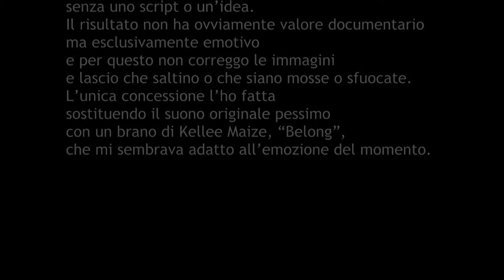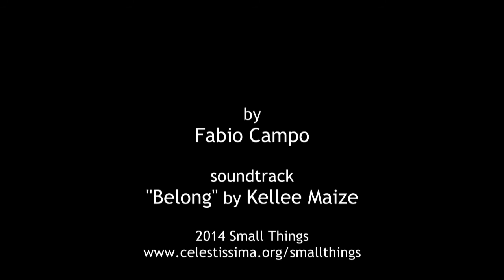Primo impatto (Arrivo a New York)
Premier impact (Arrivée à New York)
by Fabio Campo
soundtrack "Belong" by Kellee Maize
creative commons 2014 Small Things

Caro diario,
come sempre quando arrivo in un nuovo posto mi piace immortalarne i primi momenti. Spesso si tratta della strada dall'aeroporto al centro, vista attraverso il finestrino, di un'auto, di un treno, di un autobus. Questa volta era New York, scoperta dapprima attraverso l'oblò sporco e ghiacciato dell'aereo, durante uno spettacolare tramonto. E poi lungo le strade per arrivare a Manhattan.  Così riprendo quello che vedo, senza uno script o un'idea. Il risultato non ha ovviamente valore documentario ma esclusivamente emotivo e per questo non correggo le immagini e lascio che saltino o che siano mosse o sfuocate. L'unica concessione l'ho fatta sostituendo il suono originale pessimo con un brano di Kellee Maize, "Belong", che mi sembrava adatto all'emozione del momento.

Cher journal,
comme toujours, quand j'arrive dans un nouveau lieu, j'aime immortaliser les premiers instants. Souvent, c'est le trajet de l'aéroport au centre-ville, à travers la fenêtre d'une voiture, d'un train, d'un bus. Cette fois, c'est New York, d'abord découverte par le hublot sale et glacé de l'avion lors d'un spectaculaire coucher de soleil. Et puis le long de la route qui mène à Manhattan. Donc je filme ce que je vois, sans script ni idée. Le résultat n'a pas de valeur documentaire mais seulement affective, je ne corrige pas les images et tant pis si elles sautent ou si elles sont floues. La seule concession que j'ai faite, c'est de remplacer le son original par un morceau de Kellee Maize, "Belong", qui me semblait approprié à l'émotion du moment.